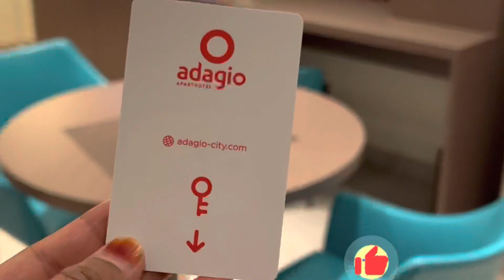Traveling Riyadh-Jeddah By bus & stay in Jeddah.